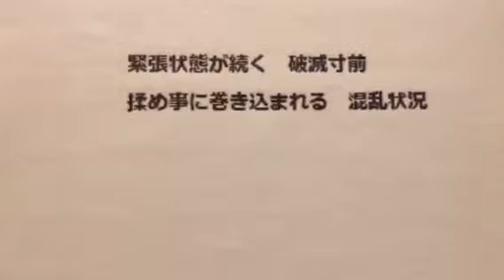タロットカード 2018 1.9 9月生まれ